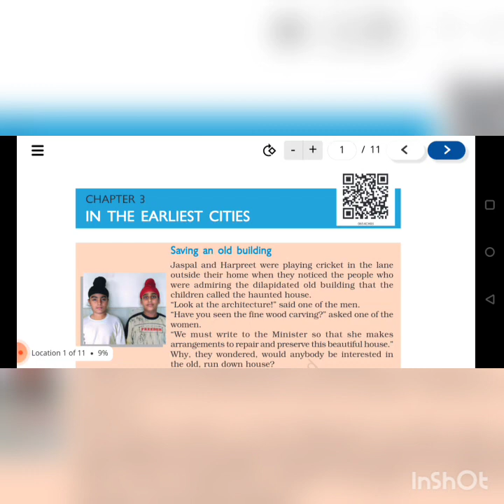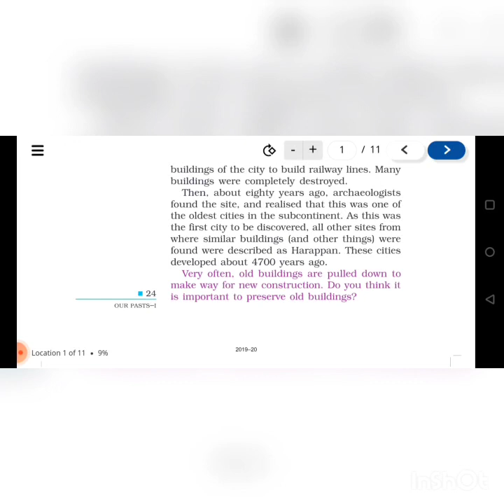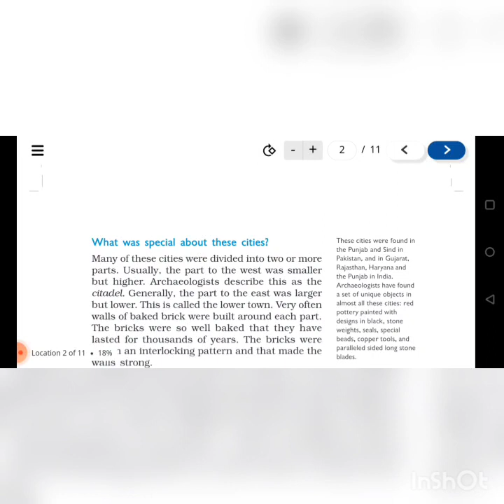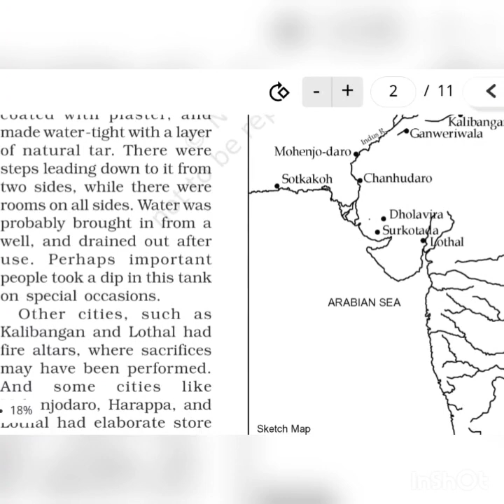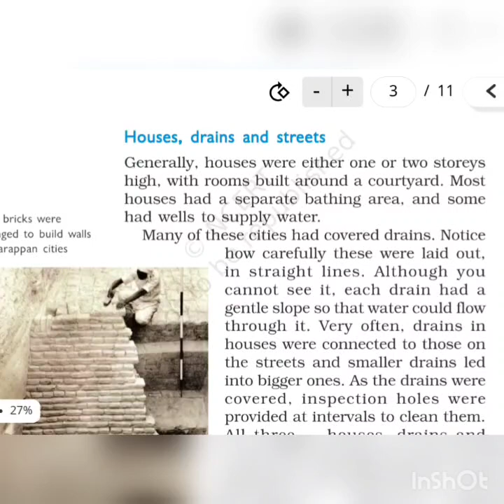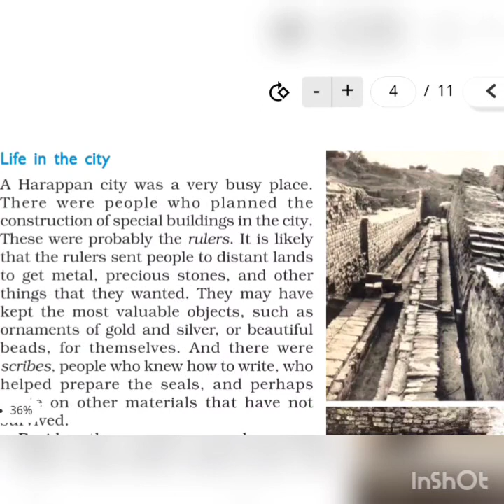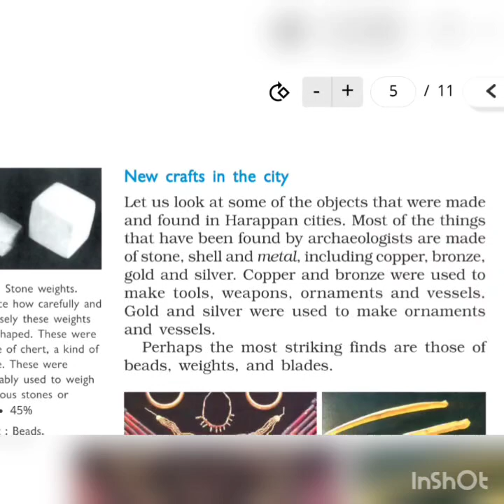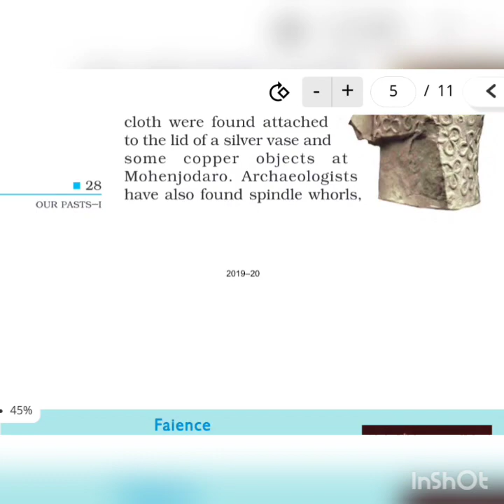3 August 2021